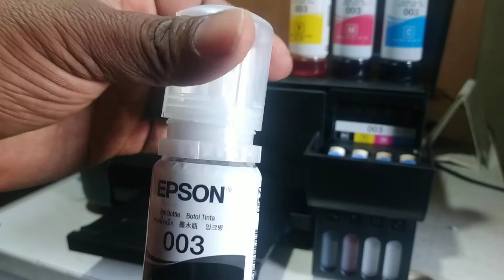How to put ink in epson L3110